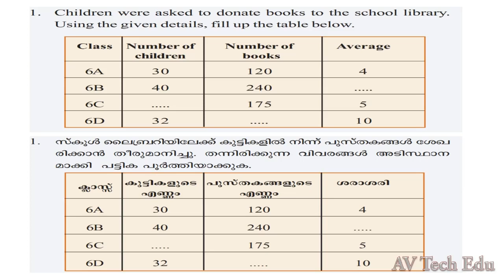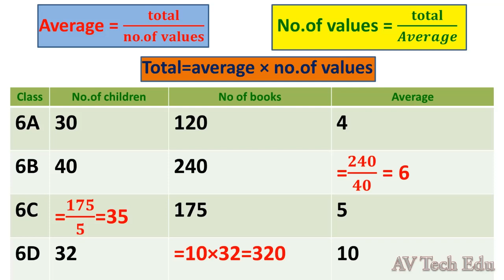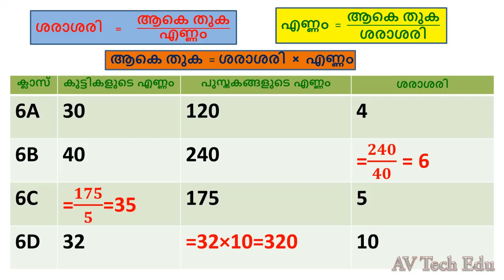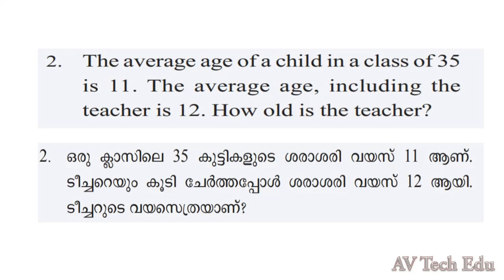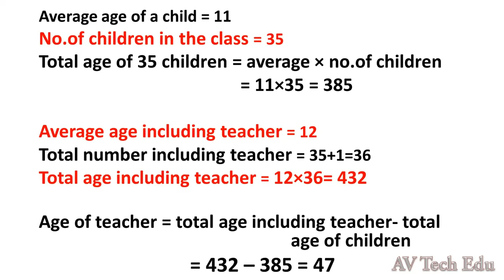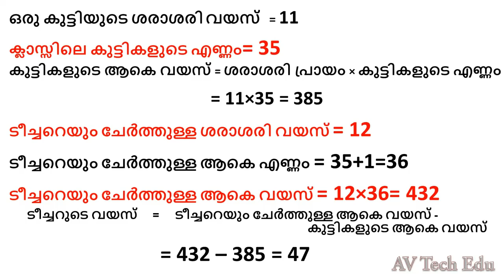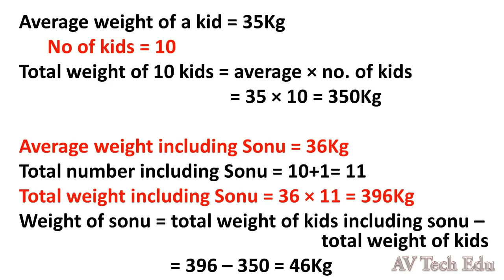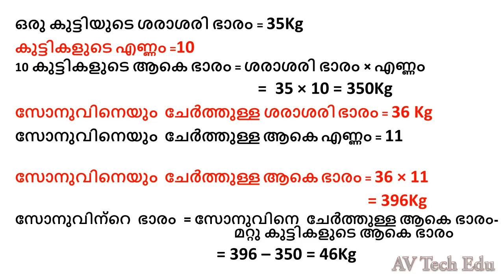STD 6 MATHS CHAPTER 2 AVERAGE EXERCISES PAGE 24| KERALA SYLLABUS| ENG&MAL MEDIUM|AV Tech Edu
Standard 6 maths chapter-2  text book exercises page number 24 first 3 questions

ആറാം ക്ലാസ് കണക്ക് പുസ്തകത്തിലെ ശരാശരി എന്ന പാഠത്തിലെ 24ആo പേജിലുള്ള  3 ചോദ്യങ്ങളുടെ ഉത്തരങ്ങൾ